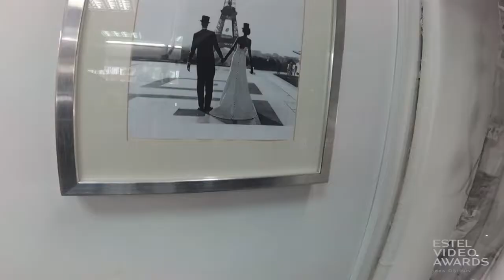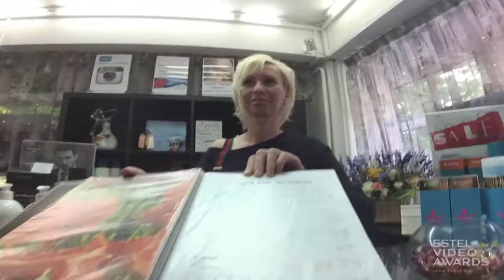Архипова Анастасия. Мой салон - прекрасный дом. г. Москва